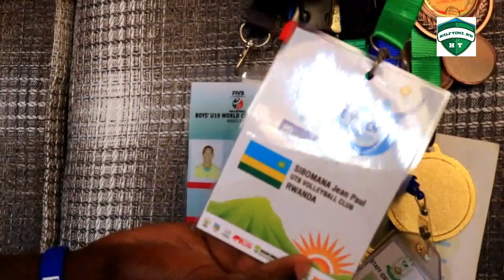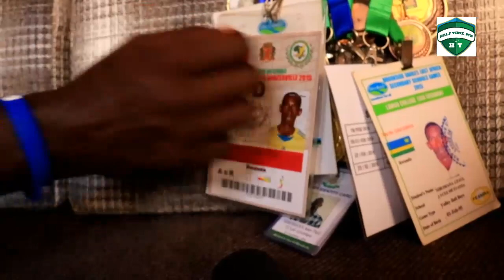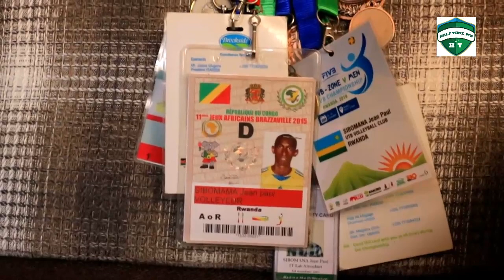Sibomana JP -UTB VC wigeze kugurwa 5K/Hari ibyo yasengeye kuri mukuru we Marshal/Yabujijwe amahirwe